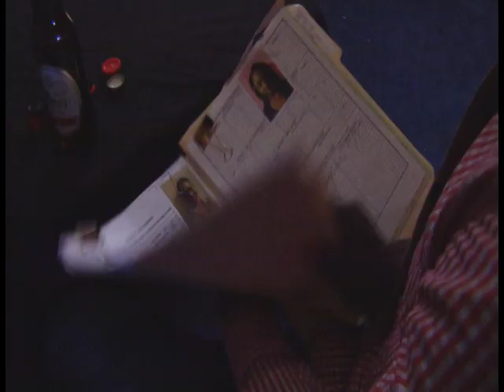The Bluff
"The Bluff" - Directed by Robert Wood III, Produced by Sophia Valli, Cinematography by Madeline Orlando, and Edited by Grant Cook. Created as apart of Digital Filmmaking at University of California, Los Angeles through US Performing Arts 2013 camps.